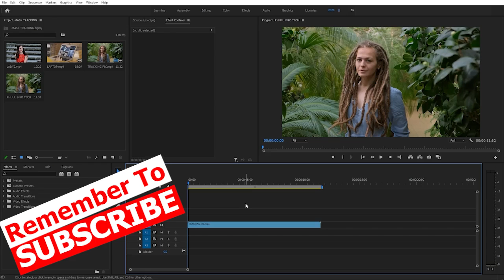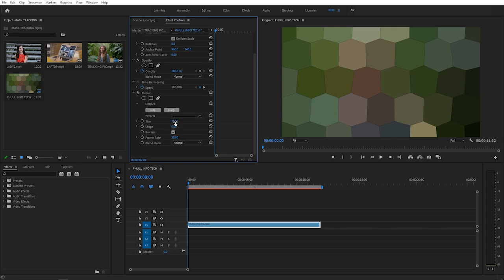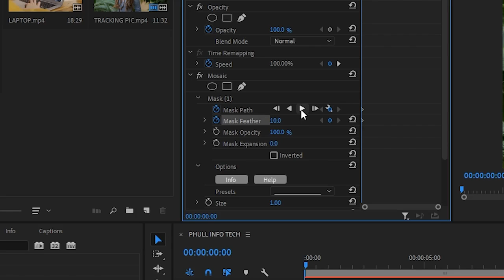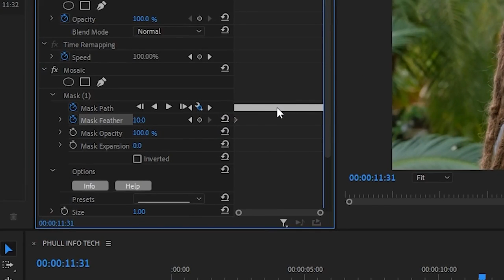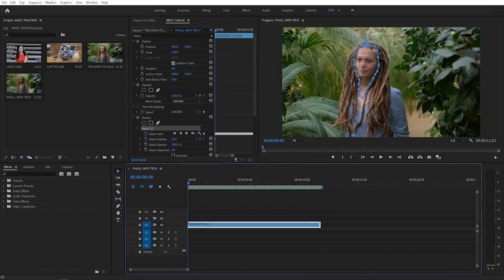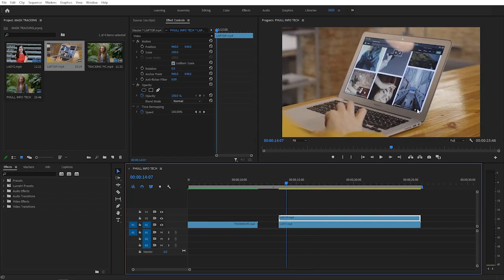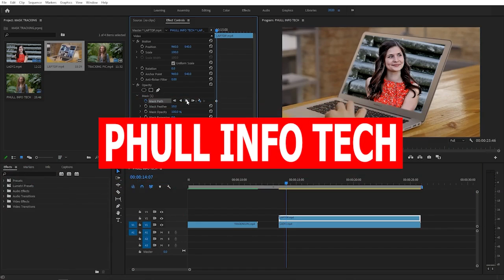How To Use Mask Tracking In Premiere Pro|URDU|HINDI|Part-73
How To Use Mask Tracking In Premiere Pro.
Adobe Premiere Pro allows you to create image masks directly within the program, which can save you time when editing video projects.
The following step-by-step tutorial will show you how it’s done.

▶COMMENTS BELLOW